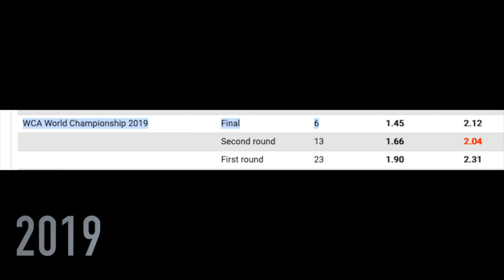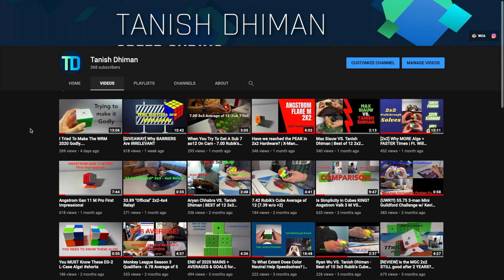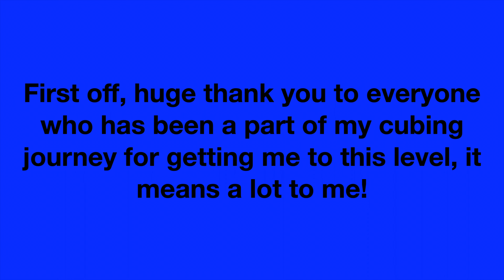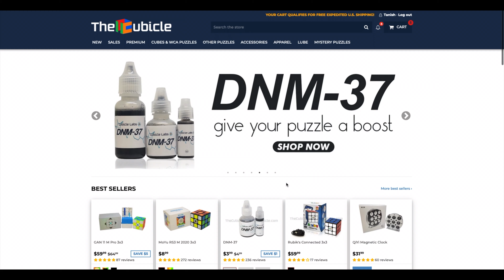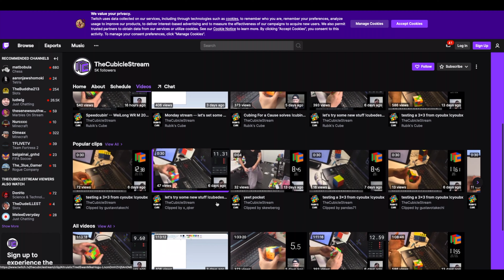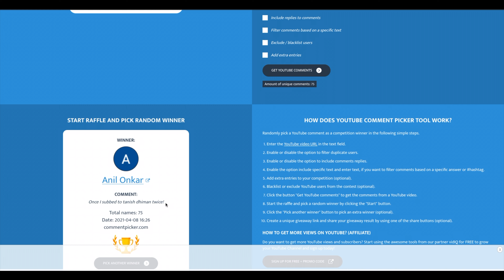TheCubicle SPONSORSHIP Announcement + 5 YEARS of CUBING! [GIVEAWAY WINNER]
I hope you enjoyed this video! Thank you so much to everyone who has supported me and has been part of my journey, may it be for a collab or immense support, I really appreciate it!

Also yeah, this month marks my 5-year cubing anniversary. These 5 years have hands down been the best 5 years of my life so far. Ever since my first competition, the grind has been on and I have cherished every single bit of that. Thinking back at these 5 years, I have a lot of nostalgia, so many good memories ranging from real-life competitions with so many cubers to making YouTube videos. Cubing has helped me a lot over these years, may it be to have a hobby to rely on or being a part of an amazing and helpful community. It is indeed an amazing hobby to have. I am extremely grateful to be part of such a wholesome and helpful community of amazing people, and I am very excited to see what the future holds! Hopefully we can have real-life comps soon!! Thank you to everyone who has been a part of my journey over these 5 years :)

I wanted to give a special shoutout to Ram Thakkar, who has supported me so much over the past months and Kunal Oak for being the best and most supportive coach ever. You guys are awesome!

Thank you so much to TheCubicle for sponsoring me (and the giveaway :p), I am really excited for great collaborations with you guys in the future!